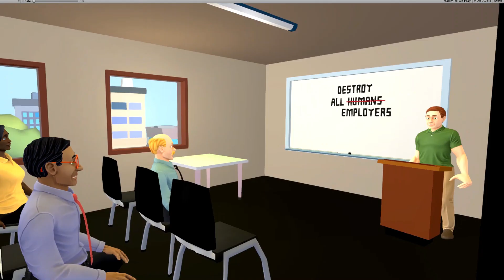Speaking Simulator Available on Switch and PC Jan 30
A NORMAL VIDEO GAME ABOUT A REGULAR HUMAN PERSON.

VOTE